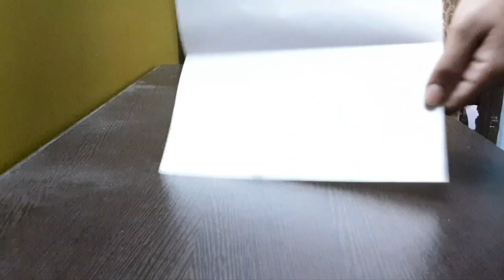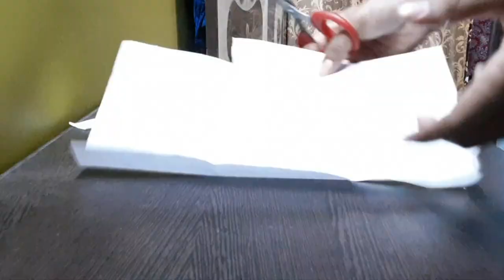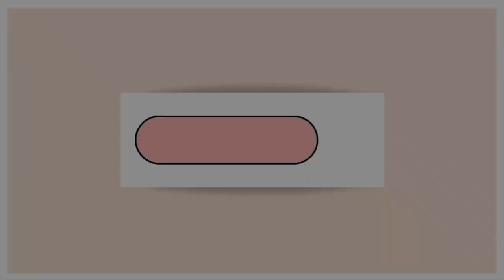how to make envelopes